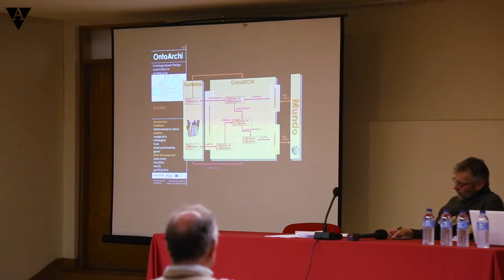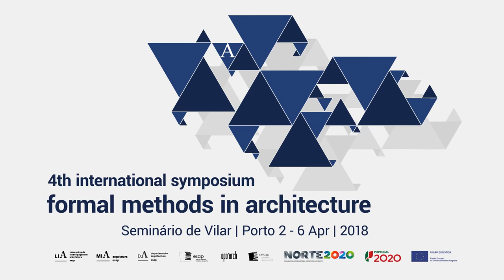Keynote session A - IV FMA | Franklim Morais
IV International Symposium Formal Methods in Architecture
2018 Porto, Portugal

“ONTOARCHI – an ontological framework for developing a semantically based new generation of automation tools for architectural design”